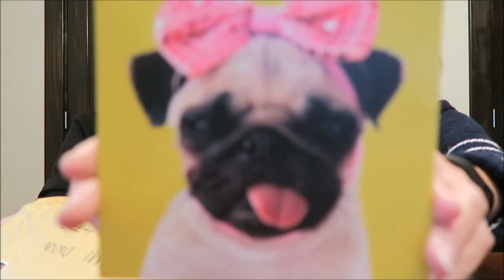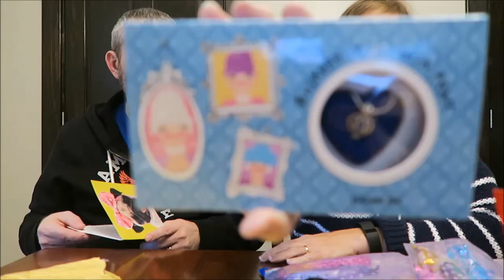How To Change A Tire Vlog & Box Openings 11/24/15 – 11/28/15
In this vlog we open boxes from Ireland, Texas and England. Kevin discovers he has a flat tire and has to change it.